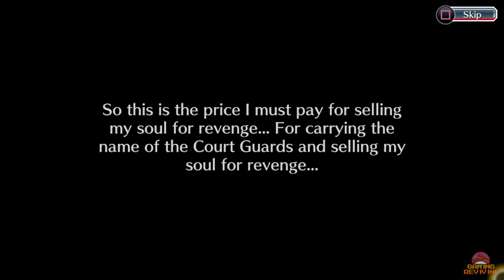Bleach: Brave Souls - Heart of Wolf Limited-Time Quests Event (PS5 1440p)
The Heart of Wolf event is here!

Defeat enemies to get points which will grant you rewards such as an event-limited ★5 Summons Ticket, a ★5 Accessory Ticket, 2 Essence Scrolls, Spirit Orbs, and more!

Play the game to find out what happens in the story!

Gameplay Recorded on: PS5
Platforms: PS4, PC, Android, iOS
Release Date: July 23, 2015

Tite Kubo's hit manga and TV anime series Bleach comes to life in this 3D hack-and-slash action game! The game faithfully reproduces the story of the Bleach anime, Shonen Jump manga, and novels in loving detail with fantastic graphics and all-action gameplay.

DIVE INTO THE ACTION-PACKED WORLD OF BLEACH
From the human-populated world of the living to the Soul Society, home of Soul Reapers and the spirits of the dead, the bleak realm of Hueco Mundo, where evil spirits known as Hollows reside, and the depths of Hell, final resting place of sinners, the endlessly imaginative Bleach universe is recreated in high-quality 3D graphics. Relive all your favorite scenes and special techniques from the hit anime!

A CAST OF COLORFUL CHARACTERS
Your favorite characters from the 13 Court Guard Squads, the Espada, Xcution, Stern Ritter, and the Thousand-Year Blood War are all here! Unleash Ichigo's Getsugatensho, Aizen's Kyoka Suigetsu, Byakuya's Senbonzakura Kageyoshi, and all the other epic Bleach moves, all fully-voiced with amazing animations!